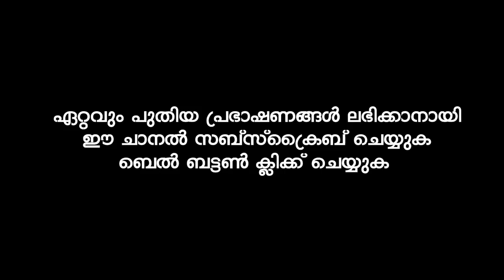പടച്ചവന്റെ കോപവും പിഴച്ചവന്റെ ചിരിയും | Aboobacker Sidheek Azhari Payyannur | Islamic Speech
Aboobacker Sidheeq Al Azhari
Aboobacker Sidheek Azhari Kasargod
Sidheek Azhari Kasargod
Ramadan Speech Ramadan new speech new islamic speech mayalam
Aboobacker Sidheeq Azhari Payyannur
അബൂബക്കർ സിദ്ദീഖ് അസ്ഹരി